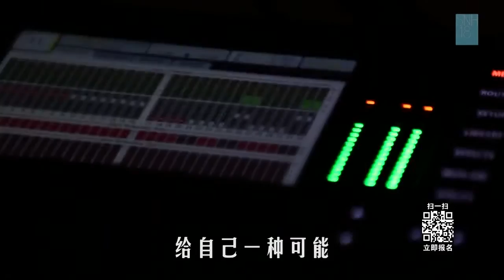SNH48 鞠婧祎《离别的车站》超清 (2015 3 14)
“我和春天有个约会”怀旧金曲特别公演 表演節目